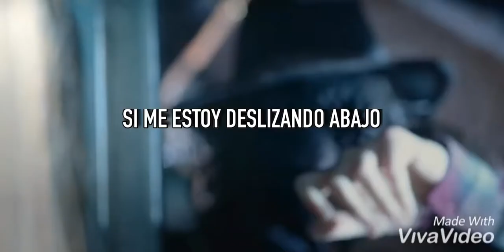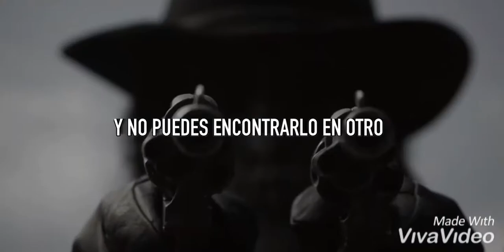TEEN WOLF | "Rescue me"